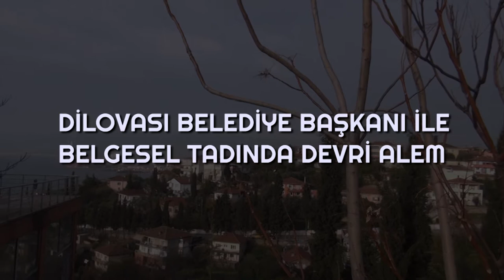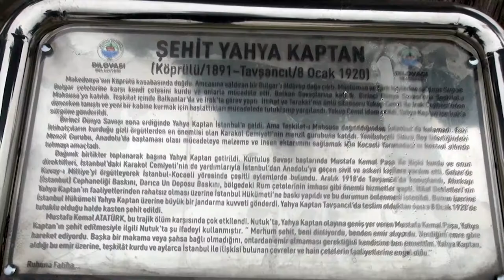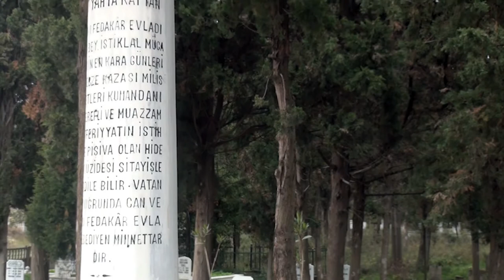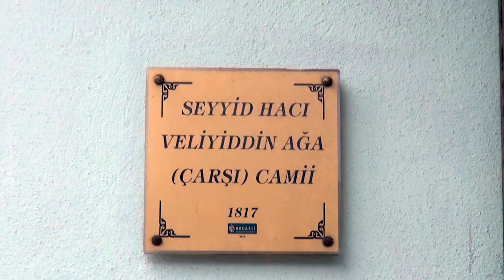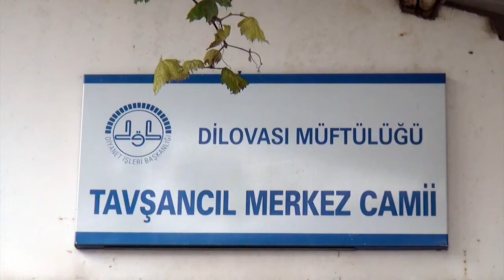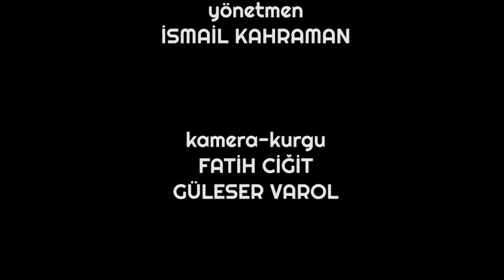Dilovası Belediye Başkanı ile Belgesel Tadında Devri Alem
Dilovası Belediye Başkanı Hamza Şayir ile belgesel tadında Dilovası’nın Tavşancıl Bölgesi Yahya Kaptan Anıtı ve Demirciler Konağında yaptığımız belgesel söyleşileri sizinle paylaşıyoruz iyi seyirler.